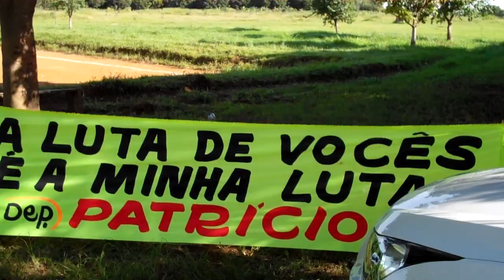Campo Cruzeirinho no Gama recebe deputado Patrício - 14.04.2013